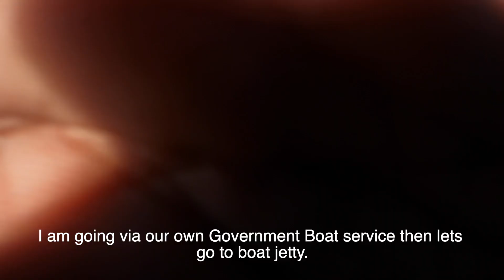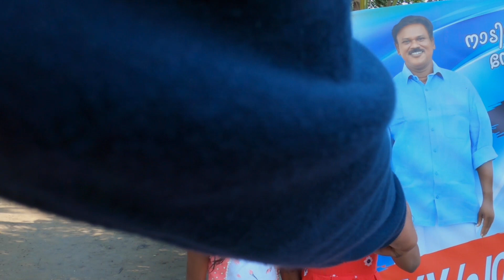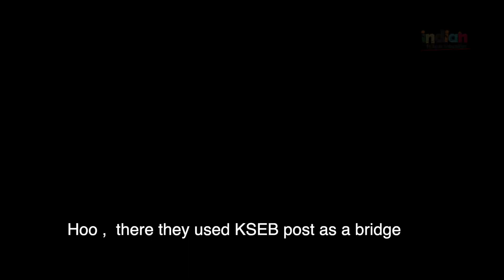താന്തോണി തുരുത്ത് ഇവിടെയുംജീവിതങ്ങളുണ്ട്(Thanthonni Thuruth Lives reside here too)thanthunnithuruth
താന്തോണി തുരുത്ത് ഇവിടെയുംജീവിതങ്ങളുണ്ട്(Thanthonni Thuruth Lives reside here too)

To reach the island,one should use either government boat service or their own  skiff
Location :Thanthonni thuruth, Mulavukad, Ernakulam, Kerala, India
Video host : Anush A Bhat
Subtitle by : Sreekanth Pai